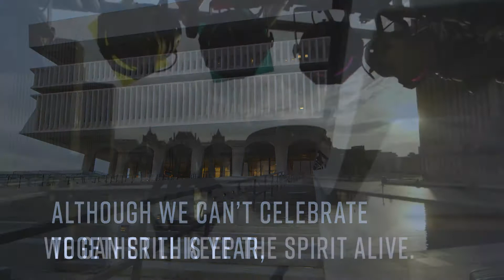New York State's 4th of July Celebration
Although we can't celebrate together this year, we want to wish you a Happy 4th of July from the EmpireStatePlaza 🇺🇸 Take a look back at our tradition since 1976!